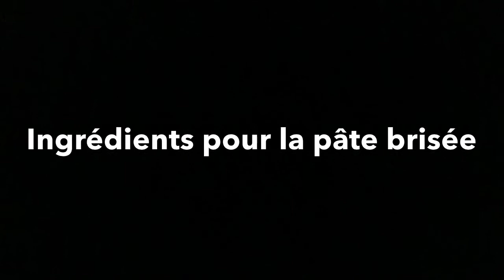Tarte à la chantilly Et aux 🍍